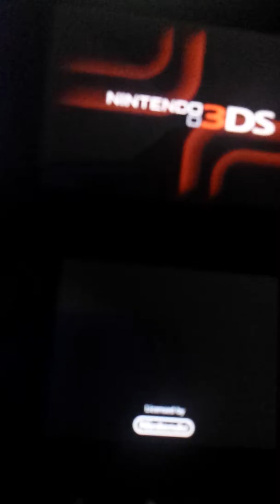Sonic Lost World - Zone 1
Gotta Go Fast! (Sonic)